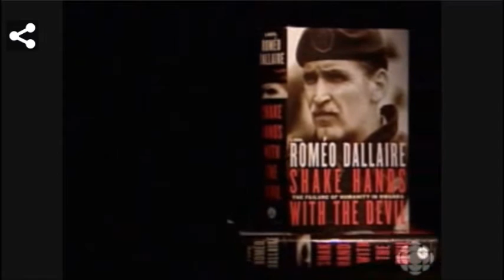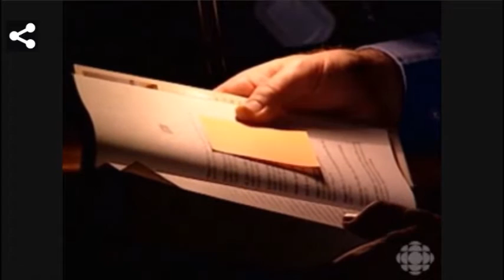Shake Hands with the Devil - CBC The National feature report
Broadcast Date: Oct. 24, 2003
This video was uploaded purely for information and non profit purposes. In order to keep the memory alive in the hopes it is not repeated.

Credits: CBC, Carol Off, Anita Mielewczyk, Sheldon Beldick
Shake Hands with the Devil is published by Random House of Canada.

" In 1993, Lt.-Gen. Romeo Dallaire and his Blue Berets landed in Rwanda to guard the peace between the battling Hutus and Tutsis. The country was in ruins, threatened by the chaos of civil war. Suspecting a plot of genocide, Dallaire planned pre-emptive action. But the United Nations curbed Dallaire's plans. Machete-wielding forces moved systematically through the country, slaughtering innocents. A year later, Dallaire and the peacekeepers left Rwanda. In 100 days, close to 800,000 Rwandans were brutally murdered by their fellow countrymen. In this CBC Television interview, Dallaire recalls being undermined by the United Nations, his dismissal from the military, and his subsequent deep depression. Dallaire stoically recalls the Rwanda peacekeeping operation and says with emotion and regret, "I failed yes, the mission failed and they died by the thousands." "